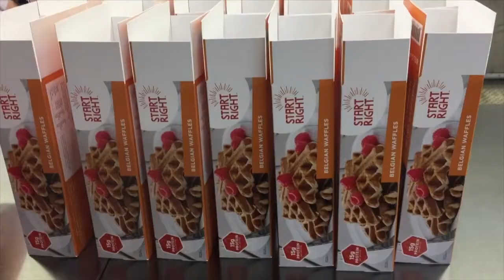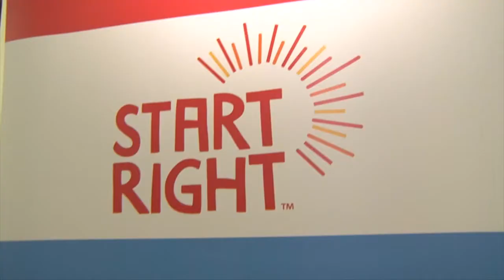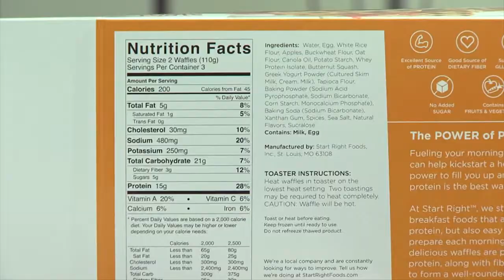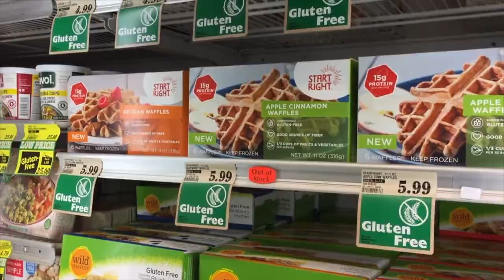Waffles with Start Right Foods | Living St. Louis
Producer Anne-Marie Berger meets the co-founders of Start Right Foods:  Kyle Rood and Clint Matthews.  Inspired by a research study on high protein diets, the University of Missouri-Columbia graduates produce waffles that are sold in more than 70 stores across the St. Louis region.